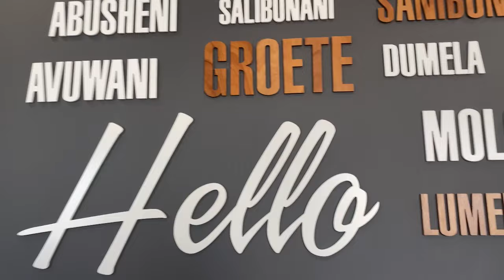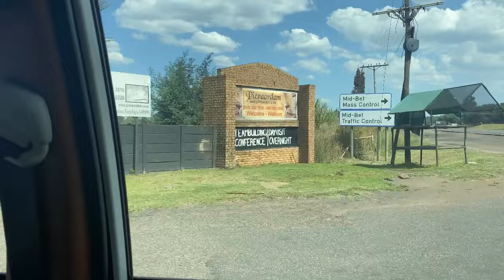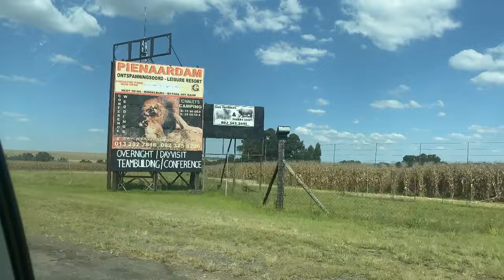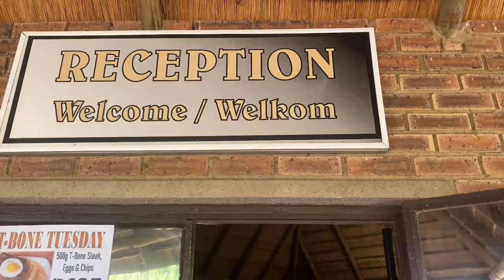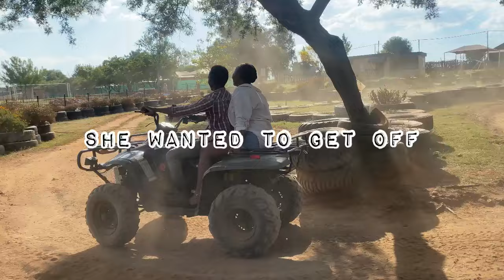Vlog : A girls day out | Picnic date | Horse riding, quad bikes and a game drive | Girls only ❤️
Hey dolls! Hope you enjoyed this vlog’! We had a great time at a local gem!

If you liked this vlog you’ll love these

Weekend vlog: Shopping, Sushi date, cleaning and Sunday lunch date